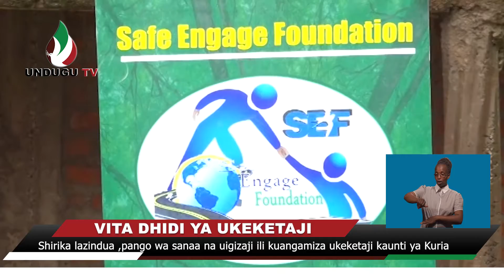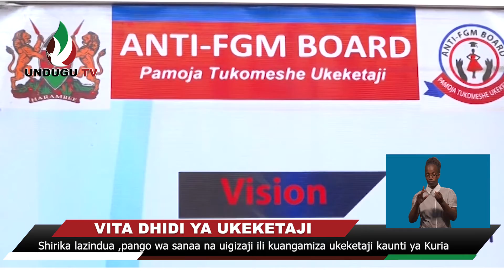Shirika lisilo la kiserikali kauntiya Migori lazindua mpango wa sanaa na uigizaji kumaliza ukeketaji